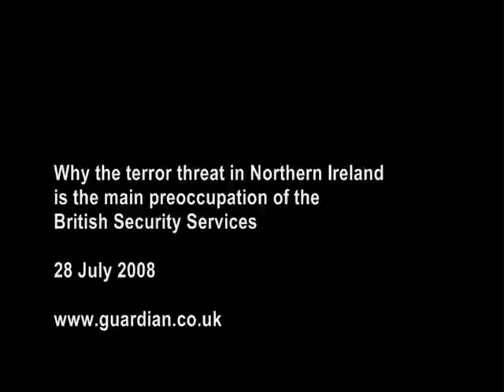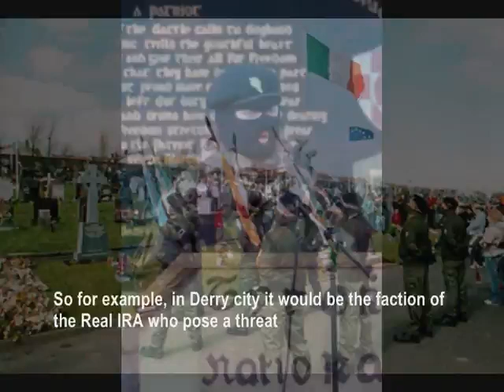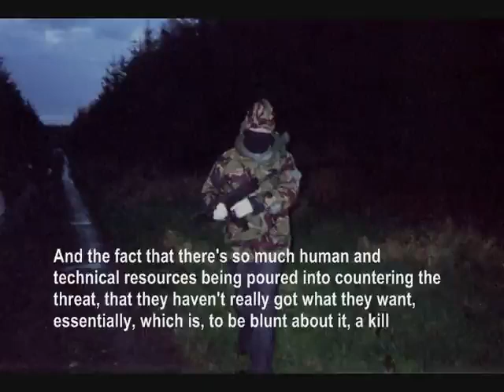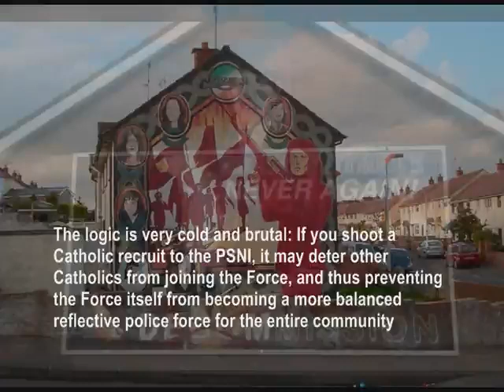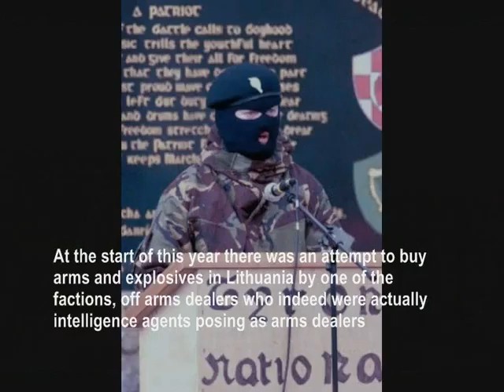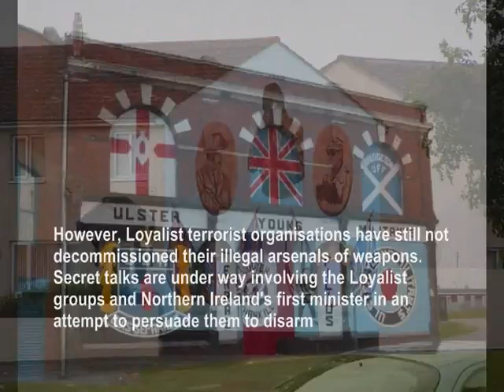Irish Terror Threat Concerns MI5 More Than Muslim Threat